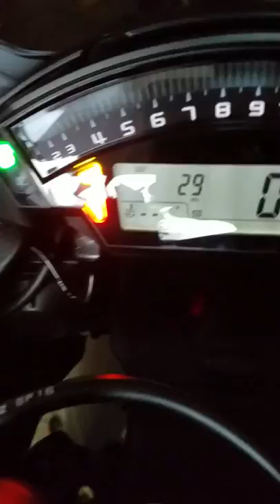Channel Update For 2018